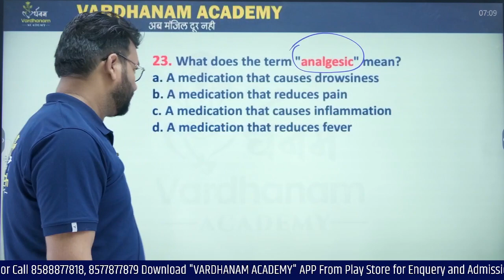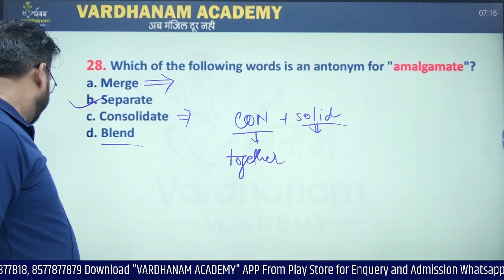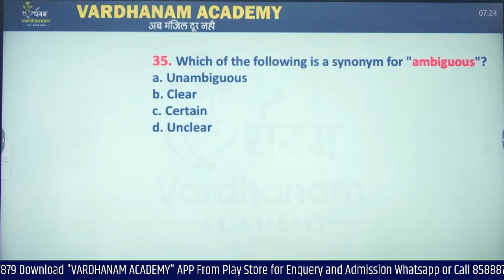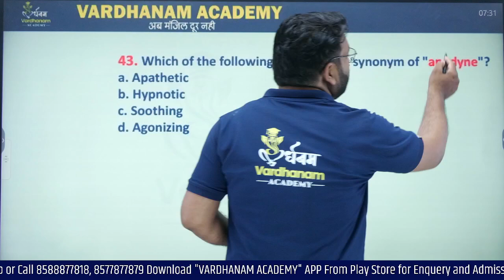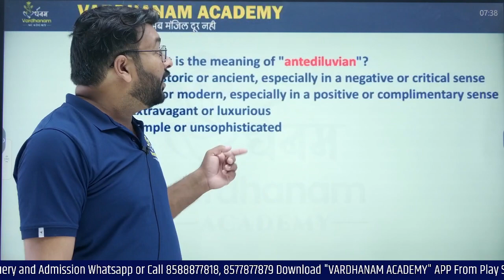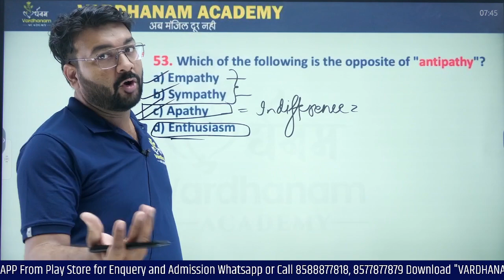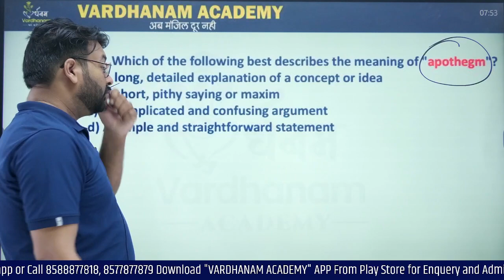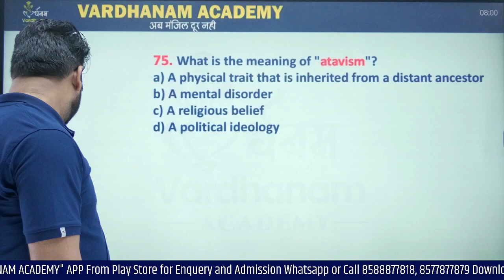SSC CGL English Practice Class | SSC MTS English Practice | CRPF | UP Police | English By Rajiv Sir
CRPF Constable Tradesman Batch Join Now--- Buy @199Rs
UP Police Constable Batch Join Now--- Buy @399
Welcome to Vardhanam Academy All One day Exams Preparation Channel. Prepare for One day Exams : UPP, UPSSSC, SSC, BANK, PET, SSC GD, Delhi Police, Railway, Bihar Police, TET, CTET, TGT, PGT, KVS & Other Exams.

@ OUR PROGRAMS @
☆    Live Class
☆    Expert Faculties
☆    Marathon (मैराथन) Classes
☆   Test Series
☆   PDF Notes